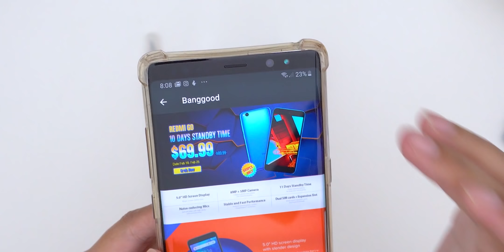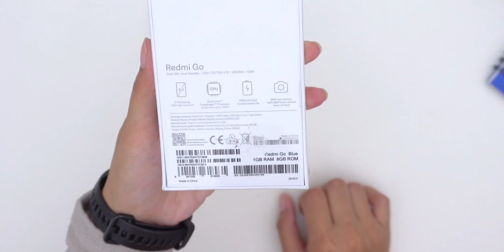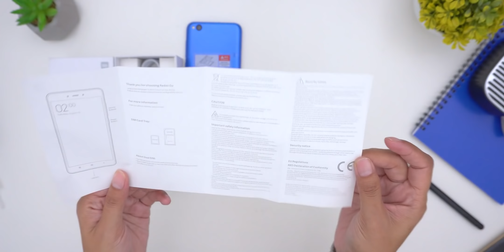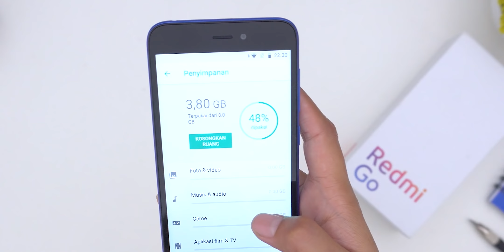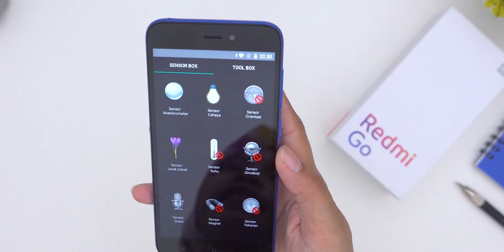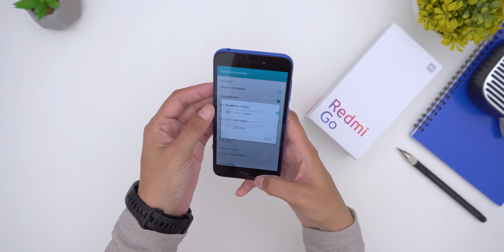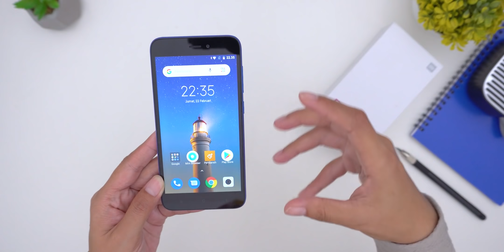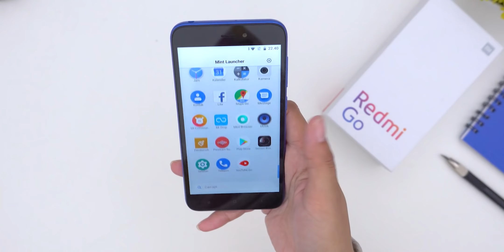Unboxing Xiaomi Redmi GO Indonesia